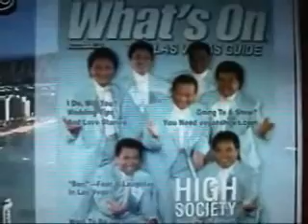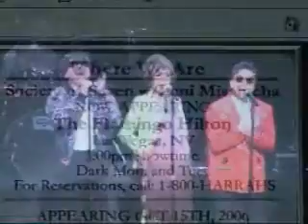Lani Misalucha/SOS DIVA OF LAS VEGAS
Pinoy entertainers Satisfied international crowd in las vegas flamingo hotel and casino.